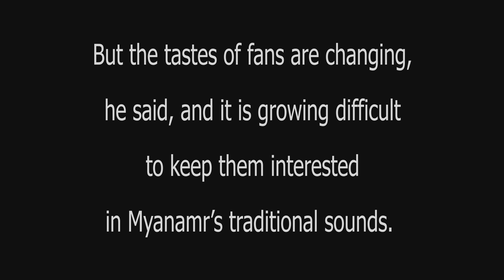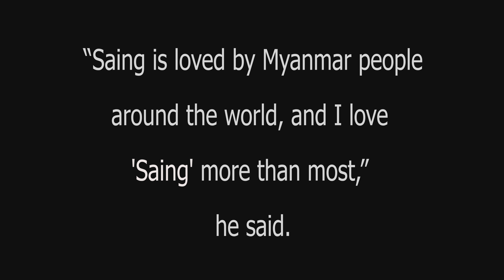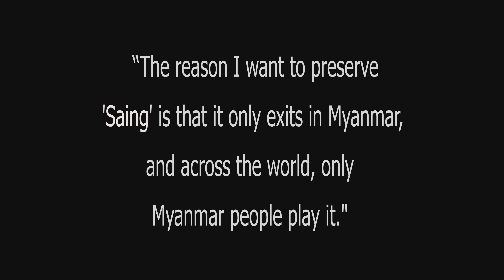Traditional Myanmar Music Drowned Out by Modern Sounds